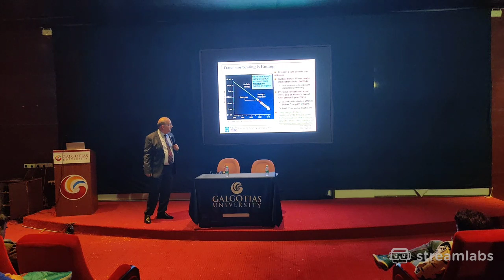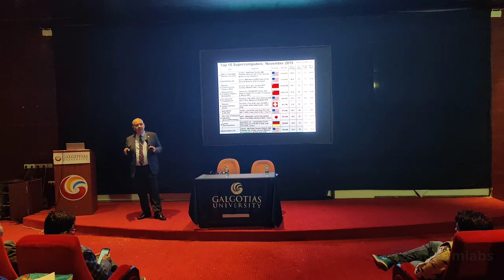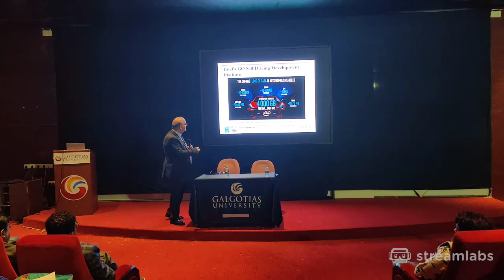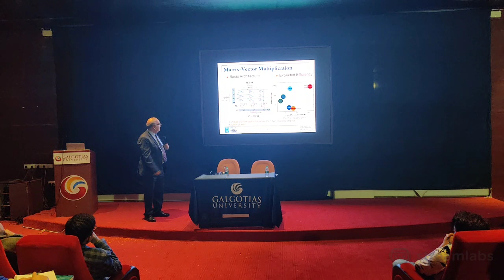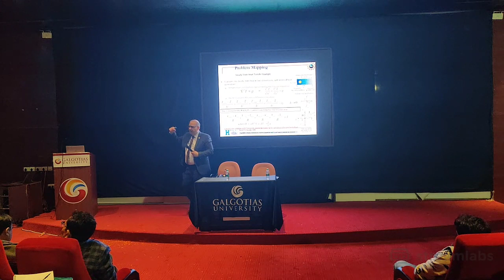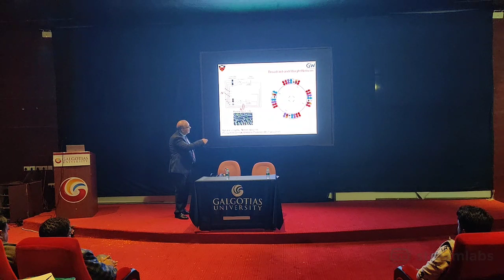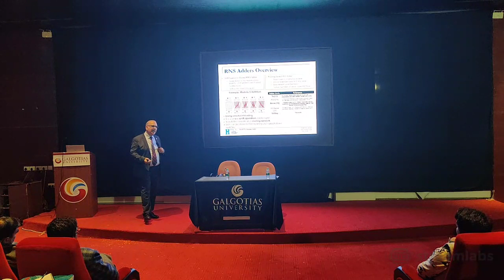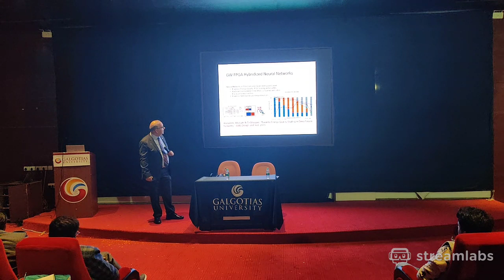Galgotias University : Guest lecture by Dr Tarek Ghazawi computer Engg George Washington University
INTERNATIONAL RESEARCH AND COLLABORATION CELL presents Guest lecture on "REBOOTING COMPUTING: THE SEARCH FOR POST MOORE'S LAW BREAKTHROUGH" by Dr. Tarek A. El Ghazawi( Department of Electrical and computer engineering at THE GEORGE WASHINGTON UNIVERSITY)